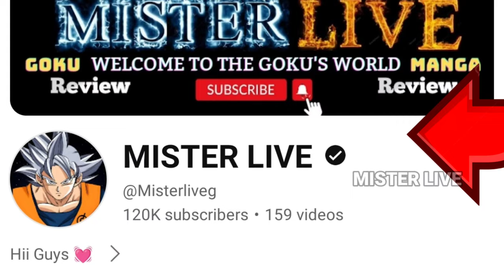Vegeta Surprises Goku At The Pyramid Of Power | Mystic Gohan Fights With Ikari Broly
Vegeta Surprises Goku At The Pyramid Of Power | Mystic Gohan Fights With Ikari Broly | Daishinkan Goku Strongest In The Multiverse Dragon Ball Full Hindi

Disclamer :-
Important Notice !!!
In New Videos Of Daishinkan Goku Strongest In The Multiverse Series  Always Contain Mostly New Images And New Characters Every Time As Well As Editing & Our Voice Over But Some Time We Use Few Old Images To Continue This Series And This Purpose Is Only For Understanding The Continuity Of Daishinkan Goku Story.

Dragon ball new
Dragon ball anime hindi
What if goku
Daishinkan Goku
New series
New arc
Tui Mui Goku
Beast gohan
Ultra ego vegeta
Black Frieza vs
Black Frieza Reveals His Training
Goku Ultra Instinct & Ultra Ego Vegeta

Third Son Of Goku Xicor
Original Origin Of Xicor Goku's Third Son Explain
Strongest in the Multiverse
Dragon ball super manga
New form of goku
New transformation
Vegeta new form
New video dragon ball AF
Dragon ball Gt
Mister live new video
MISTER LIVE